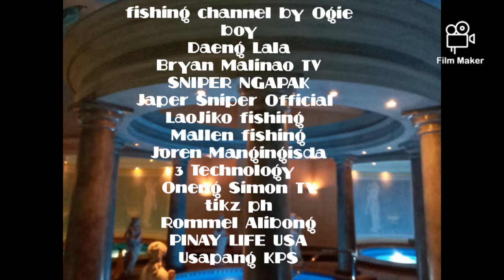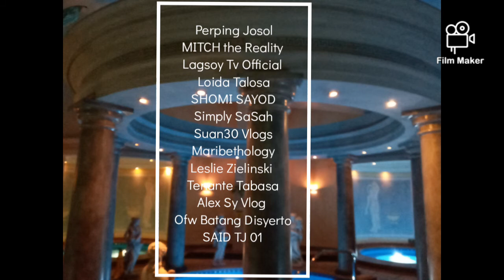Shout out ko kayo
Hi Guy's,  Shout out ko kayo..  Kayo na po bahala bisitahin ang mga kanilang bahay upang bigyan ng regalo.. exchange geft kayo..salamat